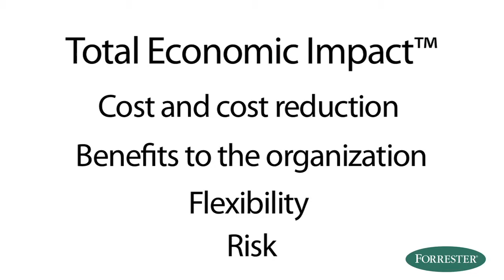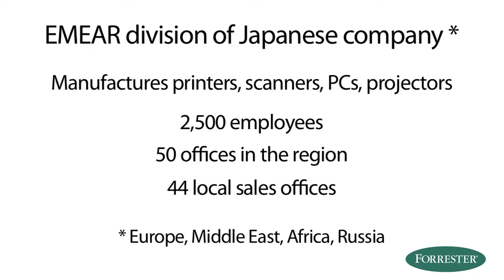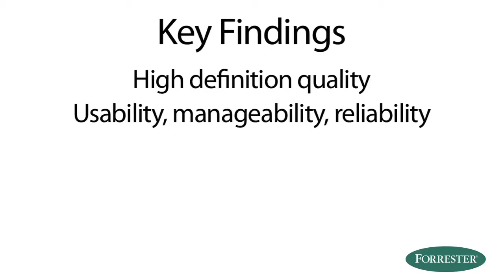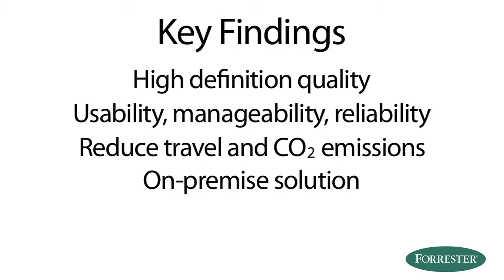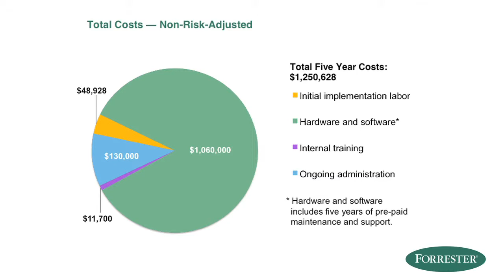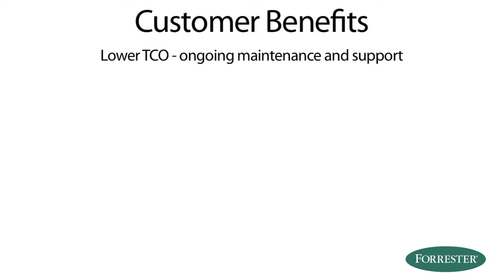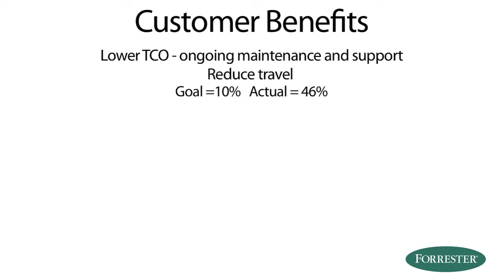Forrester Report - The Total Financial Impact of LifeSize HD Video Conferencing Solutions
In this Forrester Video Report, learn about the total economic impact of LifeSize HD video conferencing solutions, including the potential ROI enterprises may realize by implementing a LifeSize HD video collaboration solution.